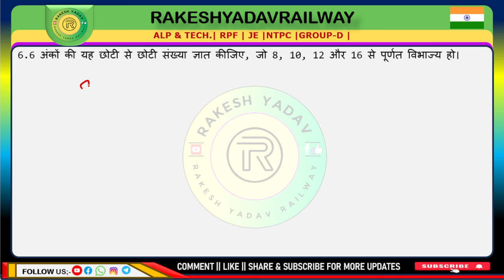Railway 2024 | previous year practice set | 30